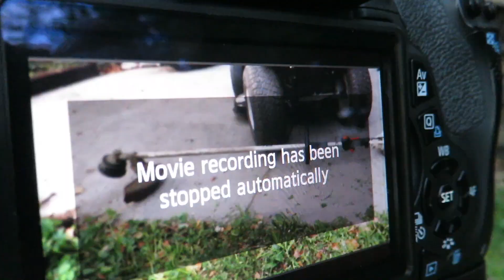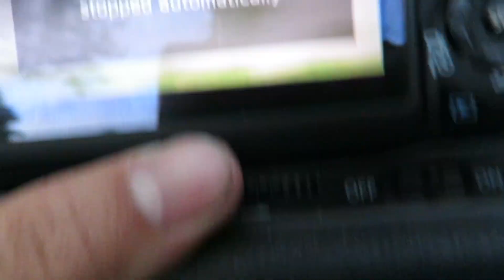Yard work and update on the 240SX!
Description: I want to have my own lawn care business someday and I know nothing about cutting or maintaining grass so I will start with my horrible back yard & more "Summer" work.